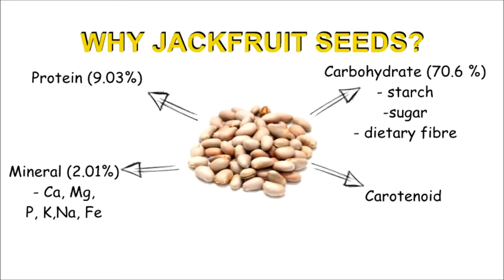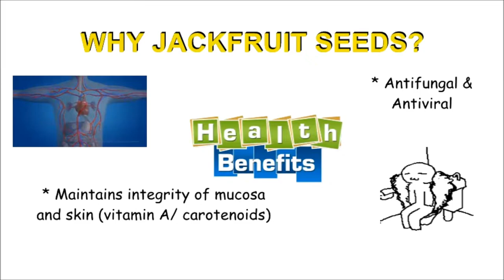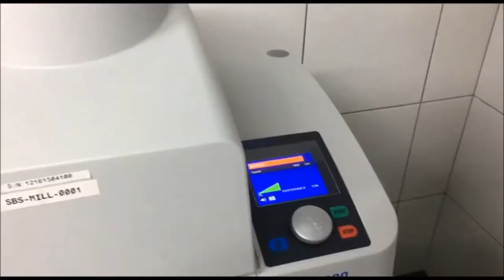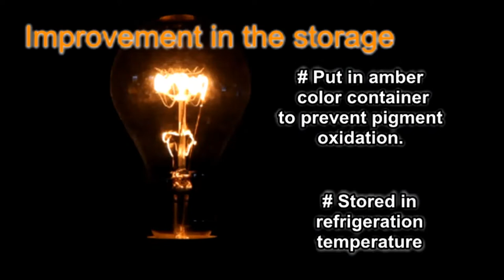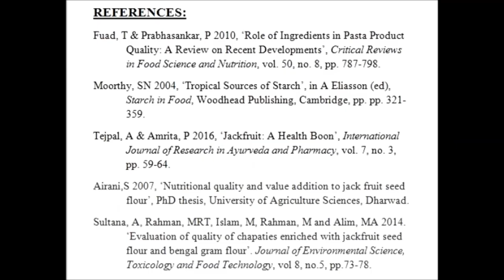Food Preservation: Jackfruit Seeds Flour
Food Preservation Assignment August 2018